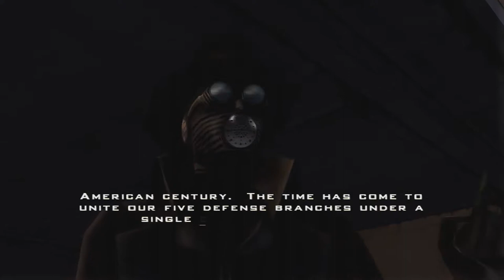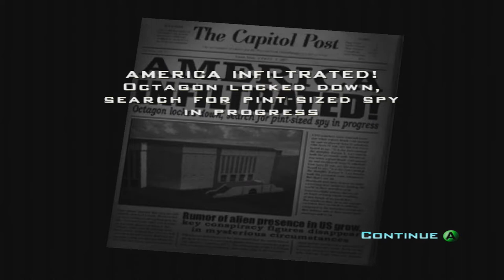Let's Play Destroy All Humans Part 12 Wasn't that a movie